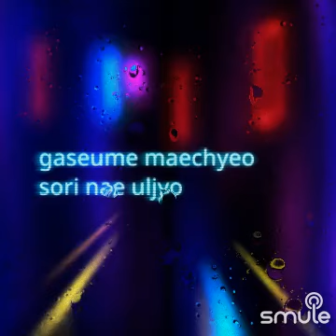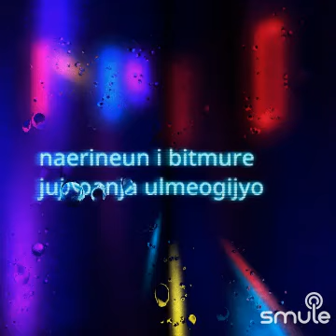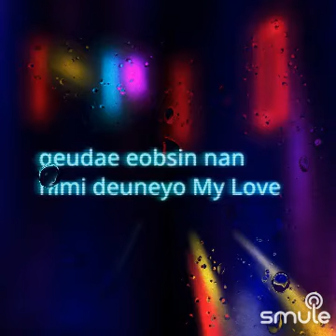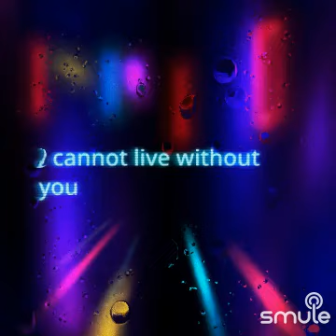4MINUTE - COLD 🥶 RAIN 🌧️ (A TRIBUTE TO GENER) (MINUS ONE) (2015)